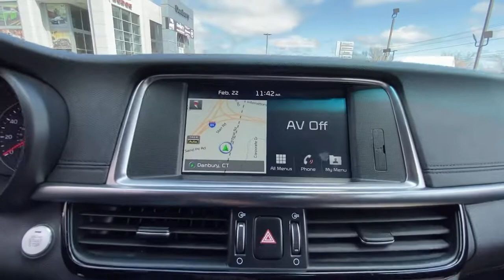2018 Kia Optima Danbury, Newtown, Ridgefield, Brookfiels, New Fairfield, CT K4127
Snow White Pearl Used 2018 Kia Optima available in Danbury, Connecticut at Danbury Automotive. Servicing the Newtown, Ridgefield, Brookfiels, New Fairfield, CT area.
2018 Kia Optima SX Auto - Stock#: K4127 - VIN#: 5XXGV4L20JG216130

Danbury Automotive
100-102 Federal Road

PRICED TO MOVE $1200 below J.D. Power Retail! EPA 31 MPG Hwy/22 MPG City! Kia Certified Excellent Condition CARFAX 1-Owner GREAT MILES 29348! Navigation Moonroof Heated/Cooled Leather Seats Panoramic Roof Turbo Charged READ MORE!br /br /KEY FEATURES INCLUDEbr /Leather Seats Panoramic Roof Sunroof Heated Driver Seat Cooled Driver Seat. Rear Spoiler Remote Trunk Release Keyless Entry Child Safety Locks Steering Wheel Controls. br /br /OPTION PACKAGESbr /TECHNOLOGY PACKAGE sport front bumper w/satin chrome accent trim Radio: AM/FM/MP3/SiriusXM Premium Audio System 630 watt harman/kardon premium surround sound 10 speakers 8 touch-screen rear camera display 2 USB chargers UVO eServices Premium Navigation Android Auto Apple CarPlay Clari-Fi digital audio restoration Quantum Logic and Bluetooth wireless technology Electronic Parking Brake High Beam Assist Front Collision Warning System Advanced Smart Cruise Control Lane Departure Warning System Autonomous Emergency Braking (AEB) LIMITED PACKAGE (AUBERGINE) Wheels: 7.5J x 18 Alloy w/Chrome Machine Finish Premium Black Suede Headliner & Pillar Covers Chrome Accent Front/Rear Bumpers Chrome Accent Side Sills Rear Side Window Sun Shades Surround View Monitor Heated Rear Outboard Seats Heated Leather-Wrapped D-Shaped Steering Wheel paddle shifters. Serviced here Non-Smoker vehicle Originally bought here br /br /AFFORDABILITYbr /Every vehicle must pass a 164-point inspection by Kia-trained technicians. 12 months / 12000 miles of Platinum Comprehensive coverage 10-year/100000-mile limited powertrain warranty br /br /Price excludes tax title DMV Doc Fee $699 & Prep Fee $287.75. Price subject to change. See dealer for details. Pricing analysis performed on 3/16/2021. Horsepower calculations based on trim engine configuration. Fuel economy calculations based on original manufacturer data for trim engine configuration. Please confirm the accuracy of the included equipment by calling us prior to purchase. br /